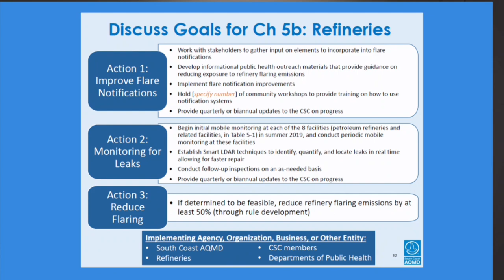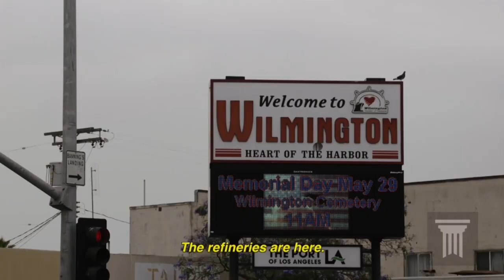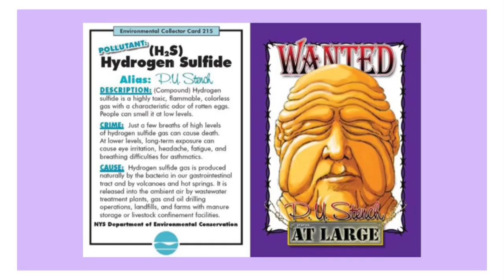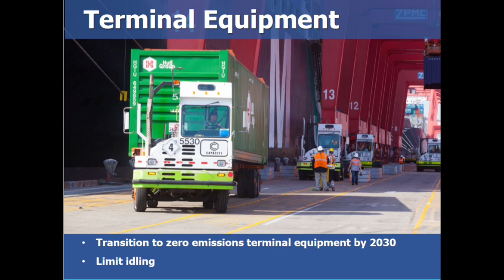Alicia Rivera Critique of SCAQMD’s Plan for California Assembly Bill 617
Alicia Rivera of Communities for a Better Environment critique of South Coast Air Quality Management District’s Plan for California Assembly Bill 617.